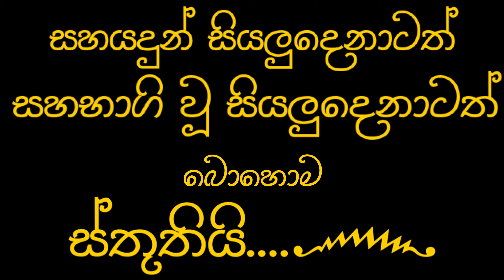බක් මහ අවුරුදු සැණකෙලිය (ගල්පොත්තේපොල)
සාදරෙන් පිළිගන්නවා GUNE PRODUCTION  YOUTUBE CHANNEL එකට.